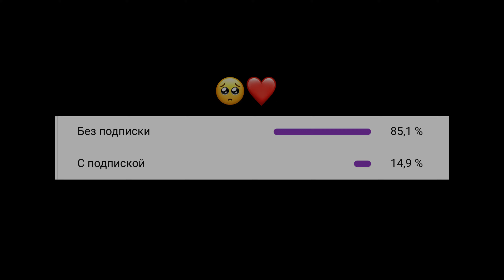Fantasy❤️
Bazzi - Fantasy

Девайс - Black Shark, IPad mini 5
Наушники - JBL 100
Айди - 21991422

Пубг против money rain standoff 2 movie мувик моней Рейн стандофф снова я напиваюсь мувик стандофф 2 слава мерлоу стандофф 2 мувик и скажу тебе пока мувик стандофф 2 character select стандофф bones standoff 2 малиновый закат мувик улетай мувик el problema мувик ель проблема моргенштерн стандофф 2 мувик она меня
Веля карат , карат трек веля , мувик трек веля карат, мувик веля карат